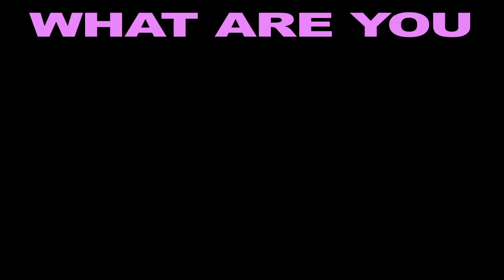Get Ready to Wonder! TwentyWonder 2013 60 Second Promo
Get ready to wonder. For the fourth year in a row, scores of science freaks, comedy geeks, roller derby chicks, circus folk, and big name musical combinations you won't see anywhere else—ever—will join forces to amuse and excite hundreds of visitors at the Doll Factory in Los Angeles. And it's all for charity, with proceeds benefitting the Down Syndrome Association of Los Angeles (DSALA).

Presented by the Down Syndrome Association of Los Angeles (DSALA)
Hosted by The Los Angeles Derby Dolls
6PM to MIDNITE
SATURDAY, JULY 13, 2013
THE DOLL FACTORY
ONE NIGHT ONLY!
DOZENS OF PERFORMERS AND ATTRACTIONS!
A SPRAWLING INDOOR/OUTDOOR SUMMER EVENT!
LUCHA VA VOOM
Mexican masked wrestling and burlesque!
VAUD & THE VILLAINS
Old school 1930's orchestra and cabaret!
DAVID KOECHNER
Live comedy with that Anchorman guy!
SAM PHILLIPS
Indie headliner singer-songwriter-guitarist!
MATTHEW SWEET
Legendary alt-rock pioneer in person!
MAC KING
Reknowned master of comedy and illusion!
THE MAGIC OF HELDER
Magic Castle "Parlour Magician of the Year!
JOEL HODGSON
Mystery Science Theatre 3000 creator and host!
THE LOS ANGELES DERBY DOLLS
Rival teams of roller derby all-stars battle it out for banked track glory!
THE LAMPSHADES
The best fake lounge act in Hollywood!
TWO BIT CIRCUS
Artists and scientists join forces for fun!
THE PHYSICS OF ROLLER DERBY
Cool science with Dr. Diandra Leslie-Pelecky!
CINEFAMILY
Found footage and rare film oddities
ERNIE KOVACS RARITIES
TV comedy king's one-of-a-kind treasures!
MAT PLENDL
Hula hoop legend returns with all new act!
TIM BISKUP EGO KILLERS
Twisted caricatures by top cartoonists!
DR. DAVID SALTZBERG
Big Bang Theory's "physicist to the stars!"
TWO HEADED DOG
Funny junk by four old white guys!
METAMORPHOSIS PROJECT
The fun house mirror of the 21st century!
CRASH SPACE
Hackers, programmers, builders and artists!
MOLNARI GYROCYCLE
New street legal aircraft and its inventor!
D.I.Y. COMET BUILDERS
Fun-size astrophysics with real planetary scientists!
SPACE PALETTE
A mesmerizing "Maker's Faire" discovery!
EBEN SCHLETTER
Theremin artist and Chill Room master of ceremonies!
TIERRA DEL SOL
Amazing art and design!
FOOD 'N DRINK
Awesome grub and locally crafted brew!
SURPRISES AND MORE!
Expect the unexpected at TwentyWonder!
TICKETS AND INFO
All proceeds from TwentyWonder benefit Down Syndrome Association of Los Angeles (DSALA), an organization providing support services for individuals with Down syndrome and their families through the development and promotion of education, counseling, employment and recreational programs in the greater Los Angeles area.
Video by Dennis "Dr. Detroit" Przywara